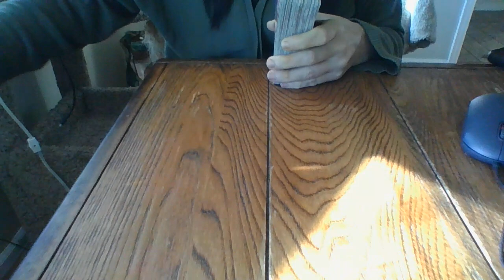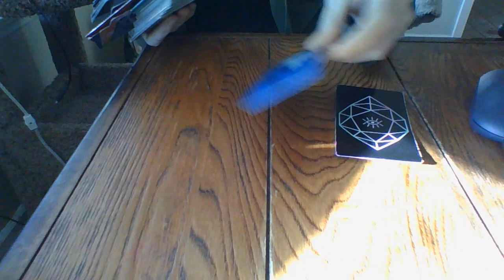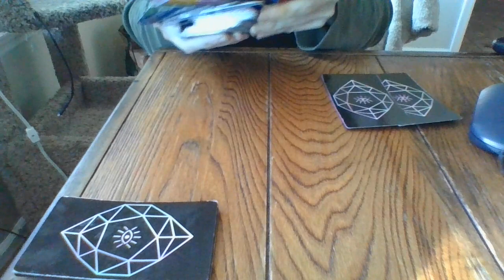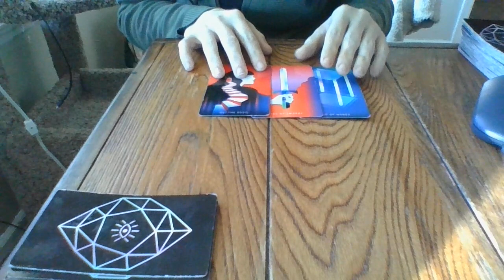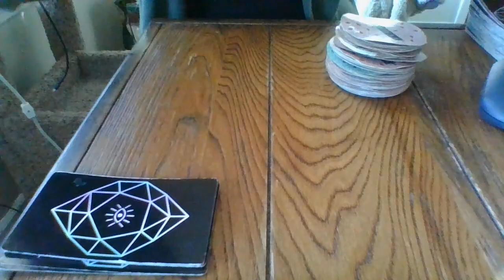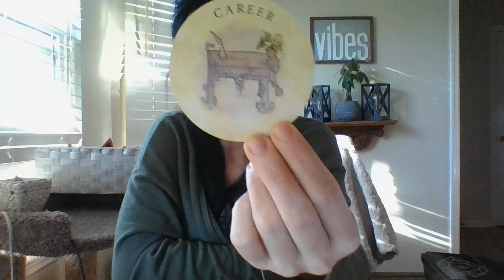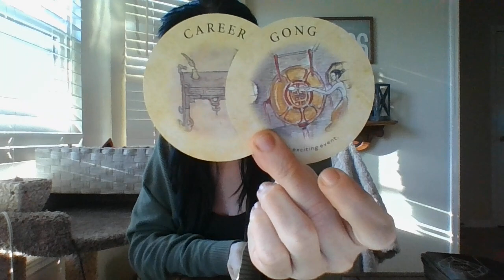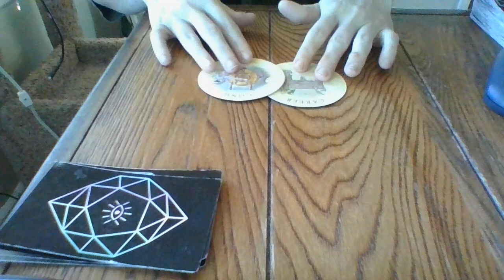3/22- LIBRA- ABOUT TO BE A HUGE, POSITIVE GAMECHANGER!